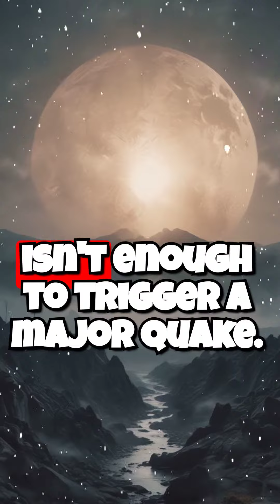Eclipse and Earthquake Connection: Debunking the Myth!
Unravel the mystery behind the supposed link between solar eclipses and earthquakes with us! 🌒🌎 Is it fact or fiction? Find out as we dive deep into the science behind this cosmic connection.